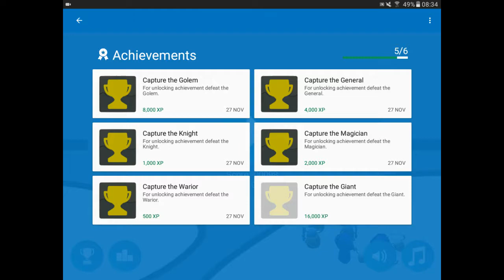MUST CONTROL THEM ALLLLLLL!!!!!!!!!!!